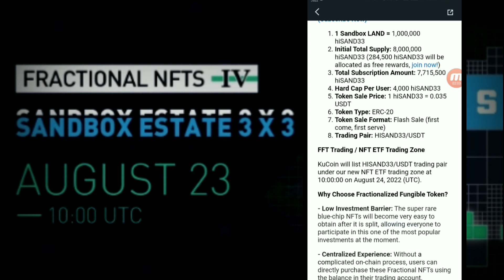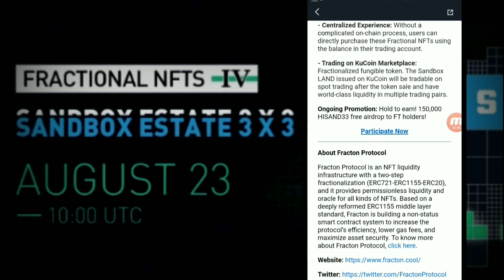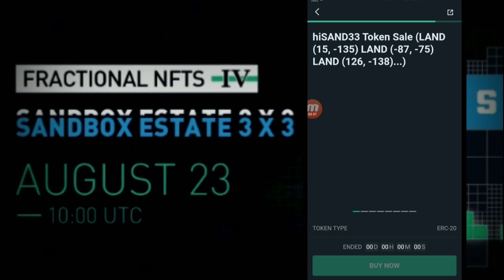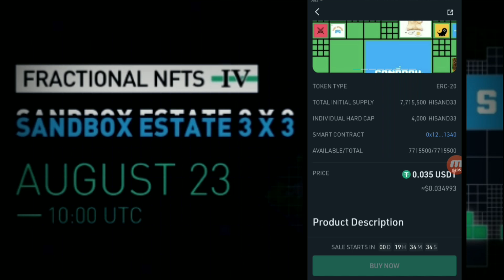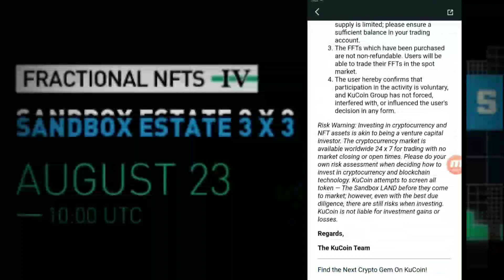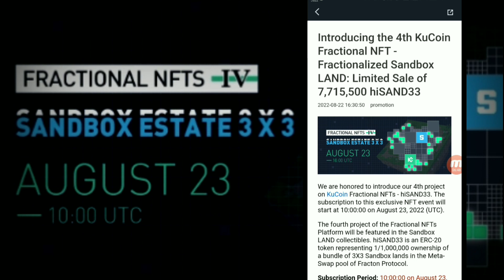what is 4th KuCoin Fractional NFT - Fractionalized Sandbox LAND: Limited Sale of 7,715,500 hiSAND33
In this video I'm telling you 4th KuCoin Fractional NFT - Fractionalized Sandbox LAND: Limited Sale of 7,715,500 hiSAND33. This hisand33 token sale is only for 24 hours so as soon as possible you can buy hisand33 token in kucoin sale. Fractional Protocol token hiswnd33 also lists on kucoin
We are honored to introduce our 4th project on kucoin Fractional NFTs - hiSAND33. The subscription to this exclusive NFT event will start at 10:00:00 on August 23, 2022 (UTC).

The fourth project of the Fractional NFTs Platform will be featured in the Sandbox LAND collectibles. hiSAND33 is an ERC-20 token representing 1/1,000,000 ownership of a bundle of 3X3 Sandbox lands in the Meta-Swap pool of Fracton Protocol.

Subscription Period: 10:00:00 on August 23, 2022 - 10:00:00 on August 24, 2022
 (UTC)

Fractionalized Fungible Token Sale Details:
1 Sandbox LAND = 1,000,000 hiSAND33

Initial Total Supply: 8,000,000 hiSAND33 (284,500 hiSAND33 will be allocated as free rewards,

Total Subscription Amount: 7,715,500 hiSAND33

Hard Cap Per User: 4,000 hiSAND33

Token Sale Price: 1 hiSAND33 = 0.035 USDT

Token Type: ERC-20

Token Sale Format: Flash Sale (first come, first serve)

Trading Pair: HISAND33/USDT

FFT Trading / NFT ETF Trading Zone

KuCoin will list HISAND33/USDT trading pair under our new NFT ETF trading zone at 10:00:00 on August 24, 2022 (UTC).